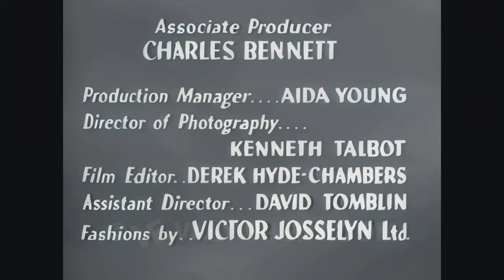New Adventures Of Charlie Chan: 19. The Sweater, 4K Color Colorized UHD better than HD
A famous designer accidentally sells a made to order sweater to the wrong person. Chan becomes involved when the owner of the sweater is found dead. Charlie discovers the dead girl had other skeletons in her closet.